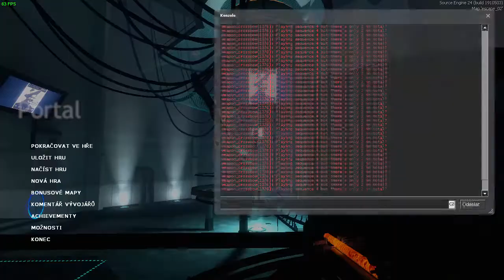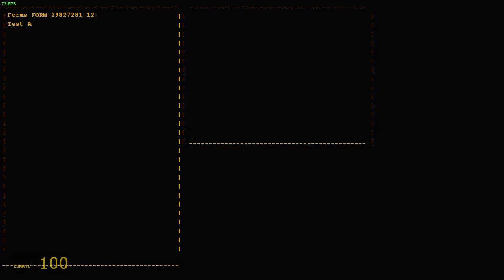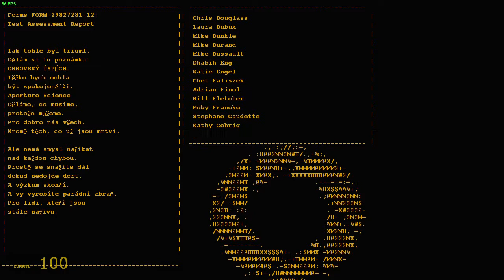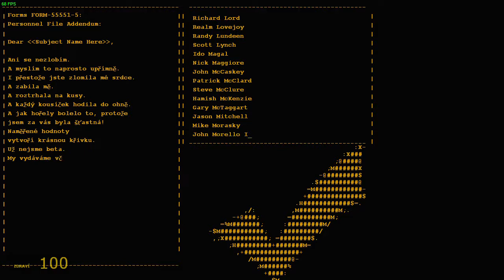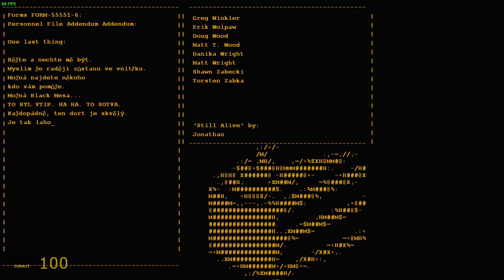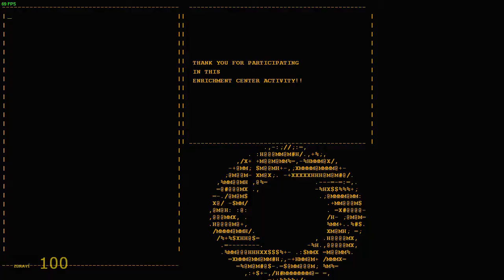Shooting GLaDOS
Hra: Portal
Můj NB:
CPU: Intel Core i5-5200U (2,2 GHz, v boost modu až 2,4)
Grafika: Intel HD Graphics 5500
RAM: 4GB
a zbytek se mi zjišťovat nechce :P